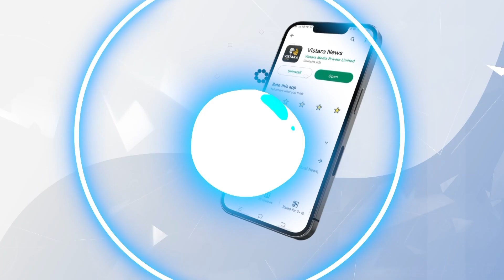ಮುನಿರತ್ನ ಕ್ಷೇತ್ರದಲ್ಲಿ ಬಿಎಸ್‌ವೈ ಫುಲ್ ರೌಂಡ್ಸ್ | BS Yediyurappa Drought Study In RR Nagar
ಮುನಿರತ್ನ ಕ್ಷೇತ್ರದಲ್ಲಿ ಬಿಎಸ್‌ವೈ ಫುಲ್ ರೌಂಡ್ಸ್ |  BS Yediyurappa Drought Study In RR Nagar | Vistara News